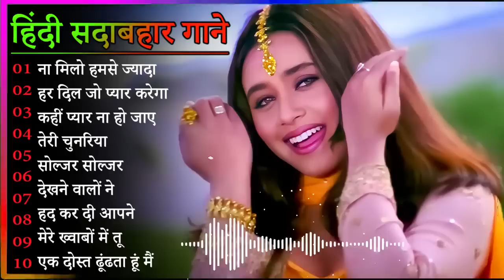Hindi Gana🌹Sadabahar Song 💖हिंदी गाने 💔Purane Gane Mp3 💕Filmi Gaane अल्का याग्निक कुमार सानू गीत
@Ravi Chauhan

hindi gana
hindi song
filmi gaane
हिंदी गाना
hindi gane
mp3 gana
gane
हिंदी गाने
mp3
हिंदी गाणे
purane gane
gana
sadabahar song
हिंदी गाणी
filmi gana
गाने
sadabahar gane
फिल्मी गाना
हिंदी सॉन्ग
फिल्मी गाने
hindi songs
mp3 गाना
gaane
filmi song
songs hindi
mp3 gane
hindi geet
naye gane
गाना हिंदी
mp3 song
purane song
सदाबहार गाने
mp3 गाने
filmi gane
हिन्दी गाना
gana hindi
hindi gaan
mp3 mein gane
song hindi
हिंदी
पुराने गाने
हिंदी गीत
गाना
purana gana
गाणे
hindi गाना
song
sadabahar purane gane
gaana
फिल्मी सॉन्ग
sadabahar gana
purane gana
gana mp3
gane hindi
hindi geeto
gane gane
gana gana
gana song
mp3 hindi song
hindi
हीदी गाणे
acche acche gane
gane mp3
sadabahar hindi gane
hindi gaane
hindi gana purana
gaana hindi
ke gane
gane purane
hindi mp3
purana song
hindi sadabahar gane
gaane filmi
naye gana
bollywood songs
hindi gayan
हिदी गाणी
filmi geet
hindi gane mp3
video gana
purane hindi gane
sad song
नए गाने
mp 3
video gane
गाणे हिंदी
hindi sadabahar song
हींदी गाणी
sadabahar geet
hindi gane song
भक्ति सॉन्ग
हिंदी गाना mp3
गाने हिन्दी
हींदीगाणे
गाने गाने
purana hindi song
songs
acche gaane
sadabahar
हिन्दी गाने
mp3 के गाने
सदाबहार गाना
सदाबहार पुराने गाने​
अनुराधा पौडवाल सदाबहार गाने​
मुकेश के गाने​
दर्द भरेगीत​

01.आयेगी हर पल तुझे मेरी
02.क्यों किसी को प्यार के
03.दिल का आलम है ये
04.चाहा तो बहुत ना चाहे तुम्हे
05.हम ऐसे करेंगे प्यार
06.अरे रे अरे यह क्या हुआ
07.ए काश के हम सनम
08.चोरी चोरी चुपके चुपके
09.आयेगी हर पल तुझे मेरी
10.भीड़ में तेन्हाई में मुझे
11.आंख है भरी भरी और
12.हम तुमको निग़ाहों में इस
13.किसी से तुम प्यार करो
14.दो अंजाने अजनबी चले
15.सातो जन्म में तेरे साथ
16.तारो का चमकता गहना हो
17.चांद से पर्दा कीजिए कहीं
18.हर दिल जो प्यार करेगा
19.हम यार हैं तुम्हारे हमसे
20.कितना प्यारा है यह चेहरा
21.हां मैंने भी प्यार किया है
22.तेरे नाम हमने किया है
23.हमें तुमसे हुआ है प्यार
24.दिल लगा लिया मैंने तुमसे
25.देखने वालों ने क्या क्या
26.गोरे गोरे मुखड़े पे काला
27.आज कहना जरूरी है
28.दिल में दर्द सा जगा है
29.कहो ना प्यार है कहो
30.टिप टिप बरसा पानी
31.तुमसे मिलने को दिल करता है
32.एक सनम चाहिए आशिकी के
33.मैंने प्यार तुम्ही से किया है मैने
34.हद से ज्यादा सनम तुझे प्यार
35.हमसे प्यार करो हमसे प्यार करो
36.जानेमन चुपके चुपके सारी दुनिया
37.दीवाना मैं तेरा दीवाना, दीवाना
38.हर दिल जो प्यार करेगा तुझे
39.चंदा सितारे बिंदिया तुम्हारी
40.जब तक रहेगा सीने में दिल
41.कौन है जो सपनों में आया
42.आती है तेरी याद बहुत आती
43.आएगी हर पल तुझे मेरी याद
44.चोरी चोरी दिल तेरा चुराएंगे
45.ऐसी दीवानगी देखी नहीं कहीं